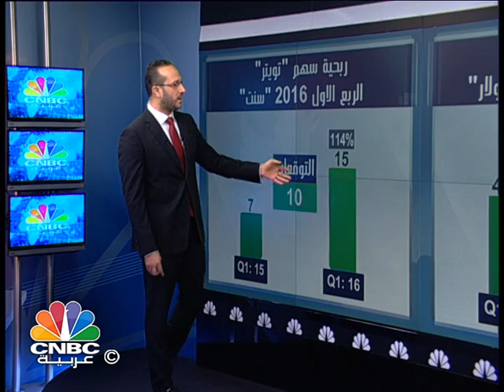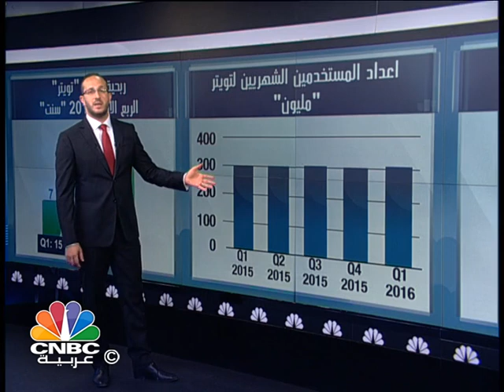"تويتر" مستمرة في إحباط المستثمرين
أعلنت "تويتر" عن توقعات للربع الثاني مخيبة لتوقعات المستثمرين بالرغم من ارتفاع النتائج.

للمزيد في عرض الزميل حسين السيد.